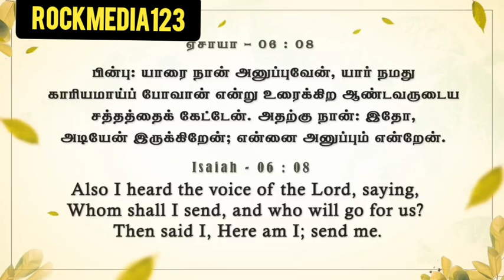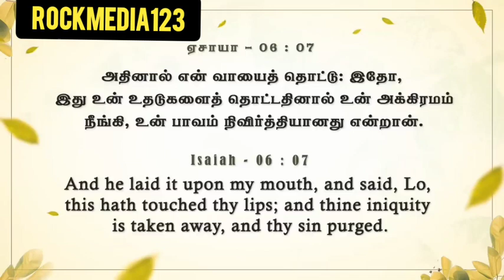கர்த்தரின் சத்தம் கேட்கிறதா|DAILYMANNA|PR.JOHNSAMJOYSON|@ROCKMEDIA123